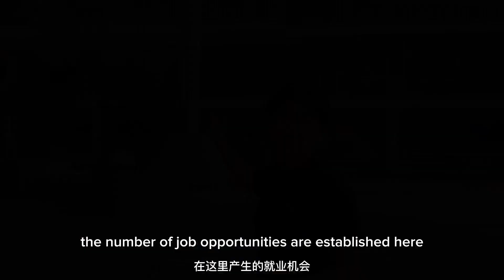Area Review for Property Investment - Bukit Jalil Kuala Lumpur